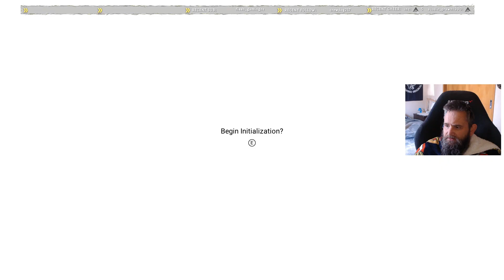(NZ) I don't know what I'm doing. come and chill with a drink and snack and let's have fun